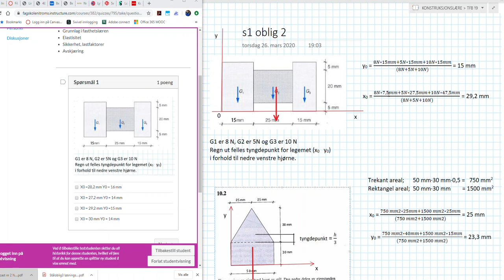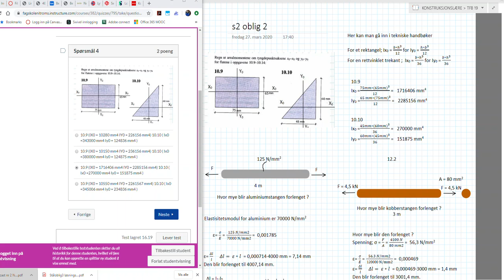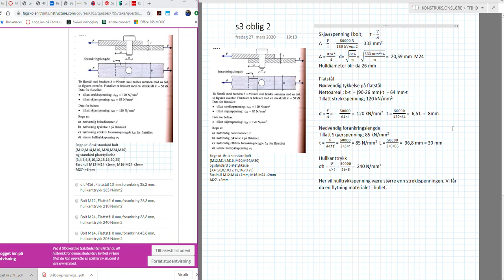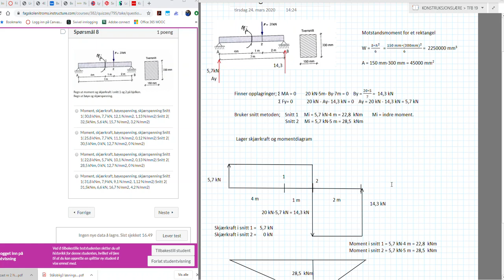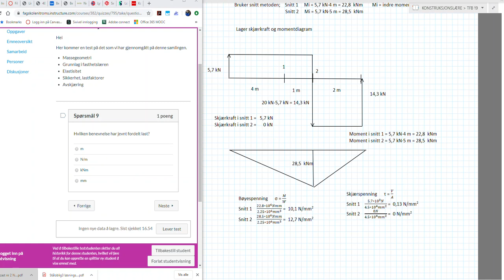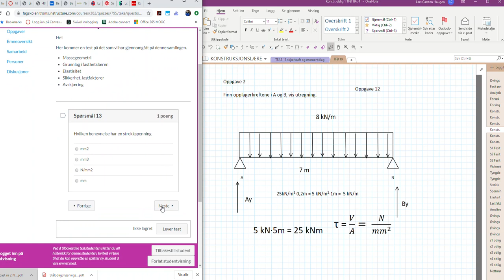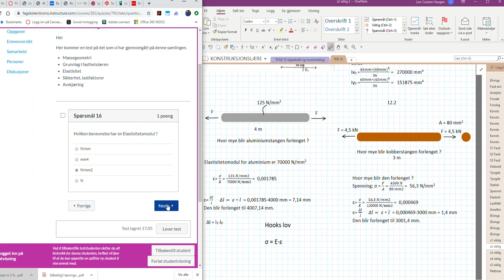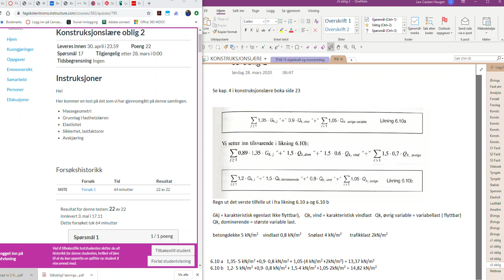Løsningsforslag til test konstruksjonslære oblig 2, massegeometri og annet.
Her legger jeg ut mine undervisningsvideoer. Jeg underviser i følgende fag; Betong, stål og trekonstruksjoner. Og kommunalteknikk.